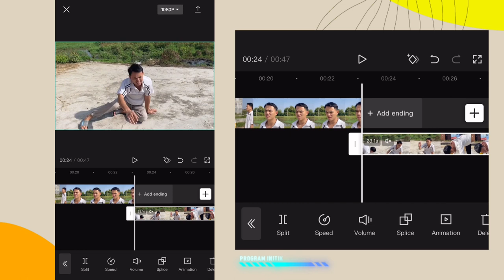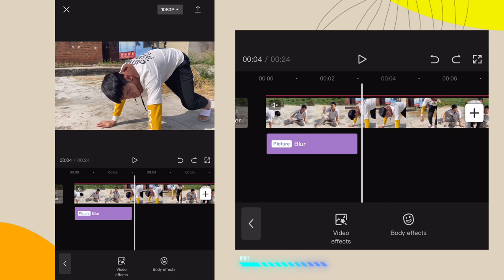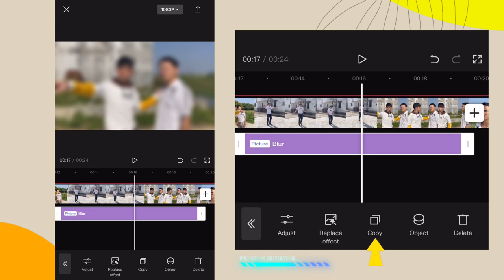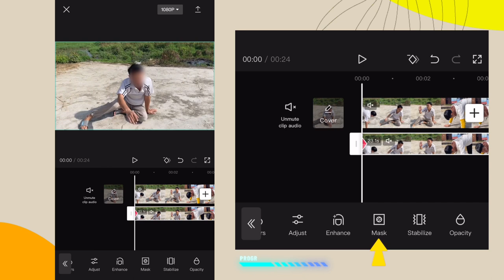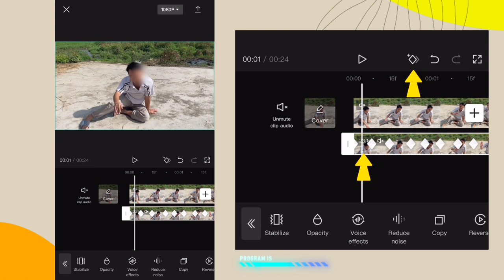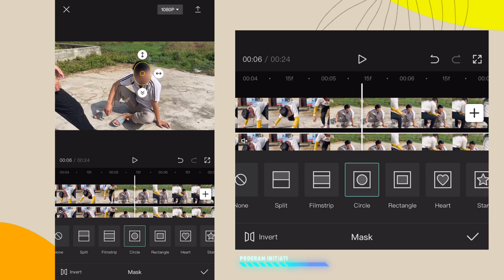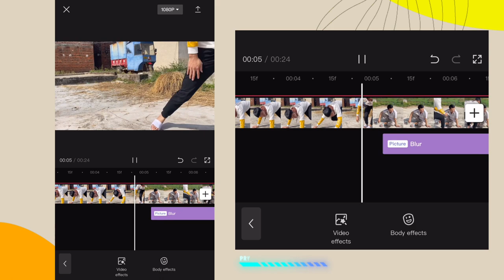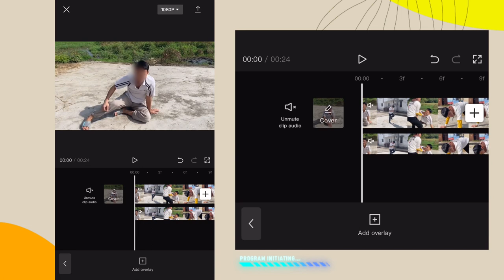របៀប​បាំងមុខមនុស្ស​ Blur Face Edit Capcut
សូមស្វាគមន៍ដែលចូលមកកាន់ Channel Hun Makara នៅក្នុង Channel នេះខ្ញុំចង់ចែករំលែកនូវចំណេះដឹងដែលខ្ញុំមានទៅកាន់អ្នកទាំងអស់គ្នា ដោយឥតគិតថ្លៃ ៕